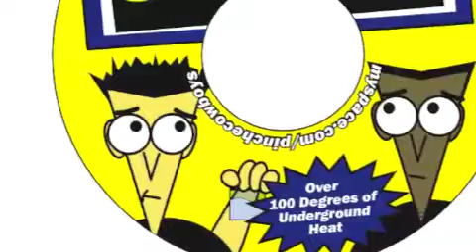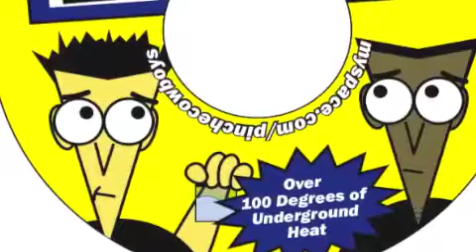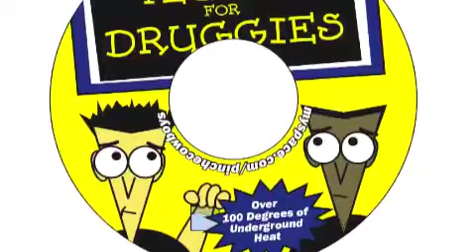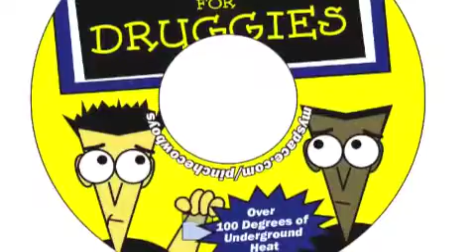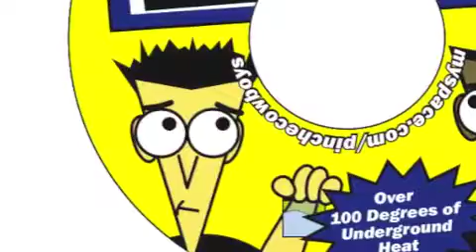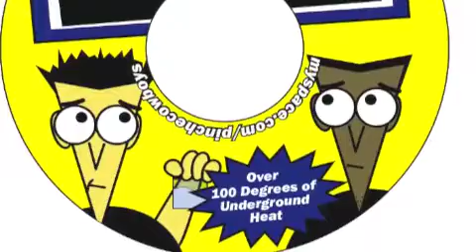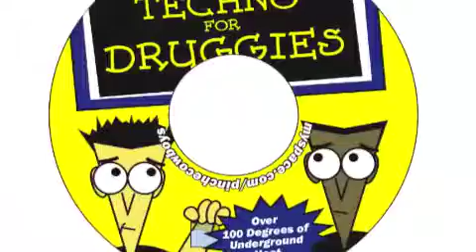Pinche Cowboys - Techno for Druggies DJ MIX (Part 2)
This is the first mix ever completed by the Pinche Cowboys in 2007.

Follow our fan page for updates and links to HOT SHIT